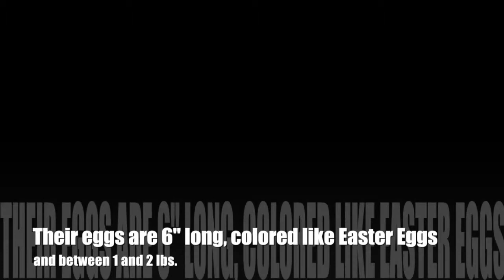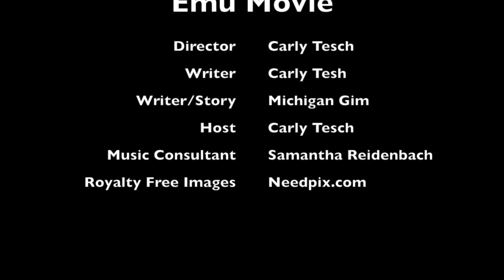Emu Movie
Emu documentary by Carly Tesch